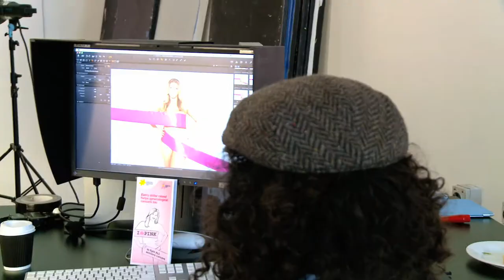Cancer Council NSW 2013 Pink Ribbon Campaign!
Every day in Australia, about 50 women are told they have breast or a gynaecological cancer. The Cancer Council is the only charity that supports women just like some of the women in the 2013 Pink Ribbon campaign video through their entire cancer journey from diagnosis and treatment, to recovery and life after cancer.

We can only continue to do this with your support so please donate or register to hold your own fundraiser or by calling 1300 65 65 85